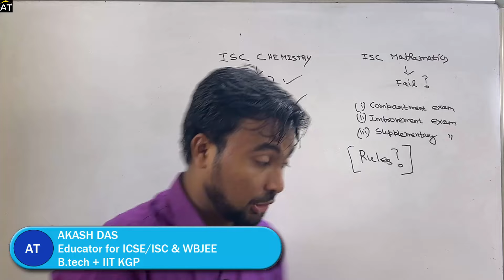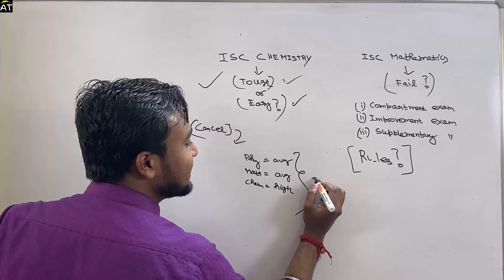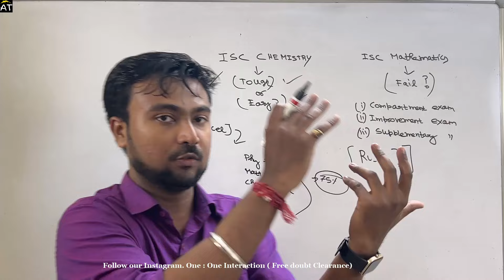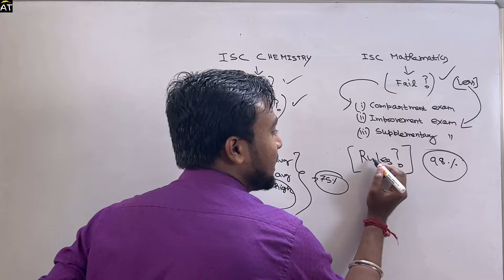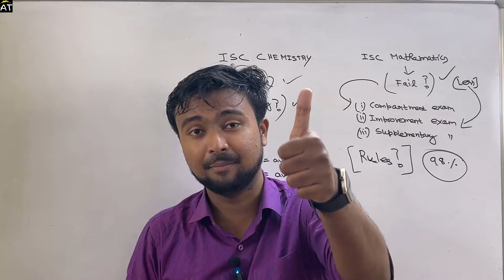ISC 2024: Will CHEMISTRY paper tough or easy? What if I failed in Mathematics? Improvement Exam?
(West Bengal students)

ISC Chemistry 2024: CHEMICAL KINETICS | Just do these topics to score full marks | Last 10 days 95%!

(The following educational degrees are listed below: B.Tech, BBA, BCA, MCA, MBA, MBBS.)